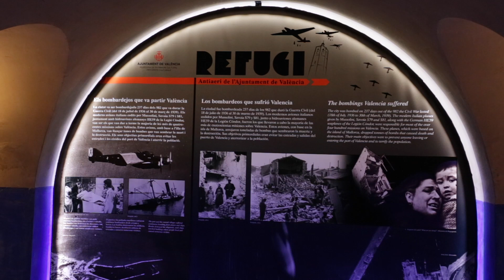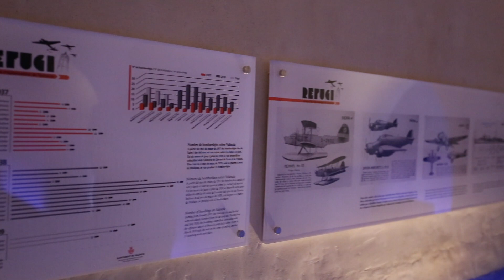Refugis antiaeris València